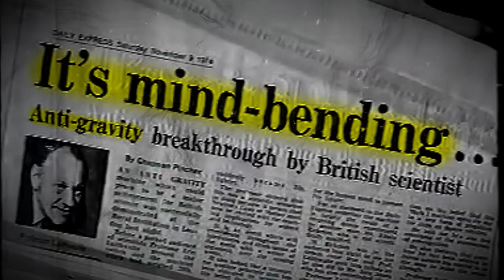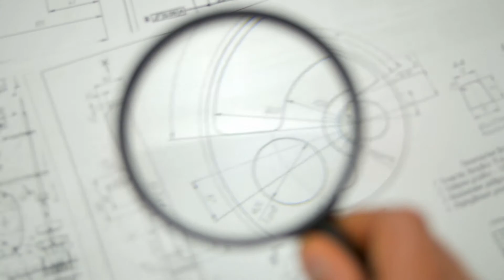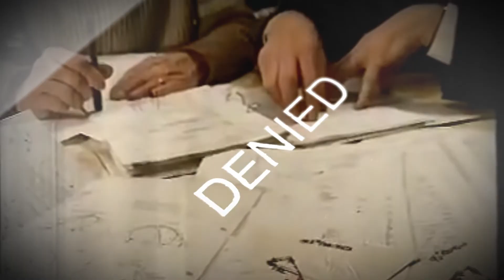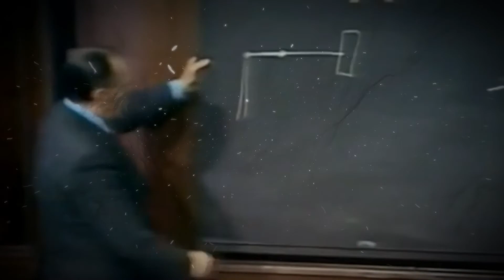The Mysterious Genius Who Invented the UFO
Eric Laithwaite: The Innovative Engineer Who Revolutionized Transportation and Robotics
Eric Laithwaite, born in 1921 in Atherton, Greater Manchester, England, was a renowned electrical engineer and inventor who made significant contributions to the fields of transportation and robotics. Laithwaite was a professor at Imperial College London for over 30 years and was awarded numerous honors throughout his career, including being made a Fellow of the Royal Society in 1964. However, his life's work was not without controversy, and his legacy continues to be debated to this day.
Laithwaite's early career was focused on developing electric motors and their applications in industry. He made several groundbreaking inventions, including the linear induction motor, which uses magnetic fields to propel objects without physical contact, and the linear motor rail system, which is capable of transporting large loads with minimal friction.
Despite his impressive body of work, Laithwaite's reputation was tarnished by his controversial views on physics. In the 1980s, he became interested in the concept of gyroscopic inertia, which he believed could be used to create a form of anti-gravity. He claimed to have demonstrated the effect in several experiments but was unable to convince the scientific community of its validity.
It is important to note that Eric Laithwaite's theories on gyroscopic inertia and anti-gravity have not been proven or widely accepted in the scientific community. However, some proponents of the idea of UFOs and extraterrestrial life have linked his work to their beliefs.
Laithwaite's interest in gyroscopes and their potential for creating anti-gravity effects led him to create a device known as the gyro wheel. The gyro wheel was a spinning gyroscope that Laithwaite claimed could lift itself off the ground, seemingly defying gravity. However, this effect has not been replicated by other scientists and is not widely accepted as valid.

Script – CurioStation
Narration – CurioStation